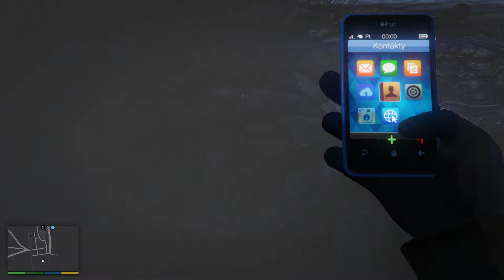DUCH BRADA NAPRAWDĘ ISTNIEJE 😱👻 - GTA V LEGENDY & TEORIE #284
Brad to były przyjaciel Trevora i Michaela, poznajemy go podczas prologu. Pomaga nam podczas napadu na bank w North Yankton gdzie w finale ginie. Jednak czy w GTA V możemy spotkać jego ducha? Sprawdźmy to!

[LiT - to seria ciekawostkowa, w której sprawdzam różne ciekawe rzeczy, eksperymentuje i obalam mity. Zagłębmy się w mroczne odmęty tajemnic i zbadajmy sekrety które skrywa GTA V…]

ZOSTAW SUBA i LIKE PO WIĘCEJ LEGEND & TEORII Z GTA V 👻
Sprawdź moje socialki: